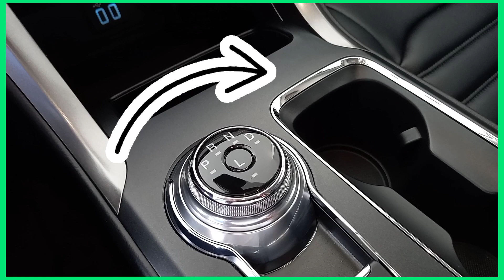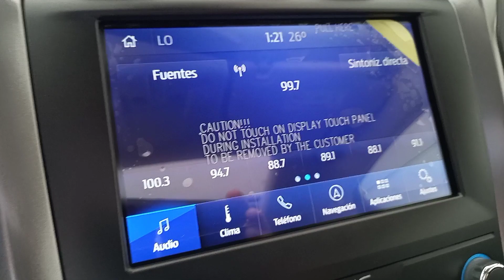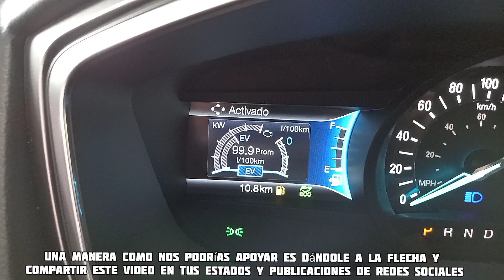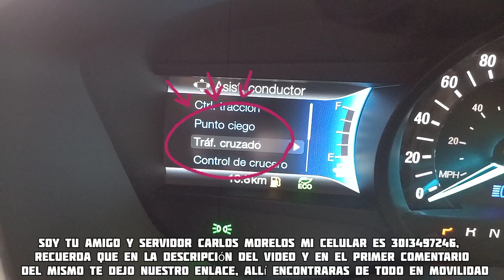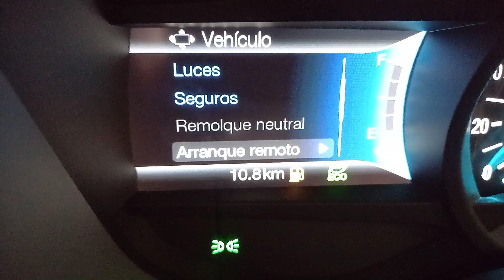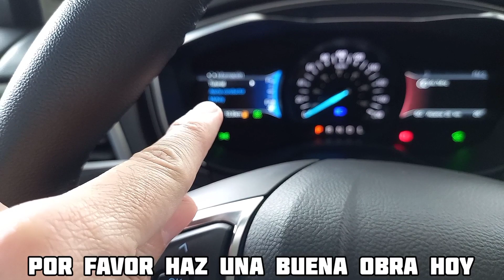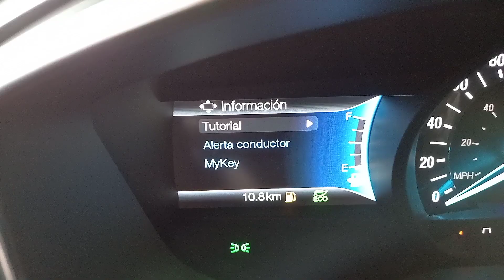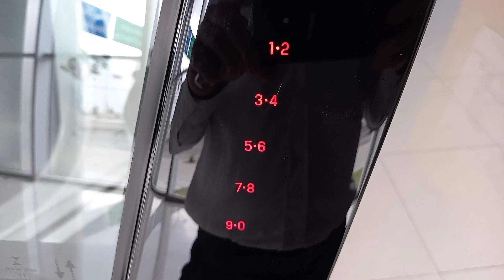⚡⚡⚡¿El Mejor Auto Hibrido? | Ford Fusion S.E.L. Hybrid AT 2020🍃🍃🍃@juca | Carlos Morelos